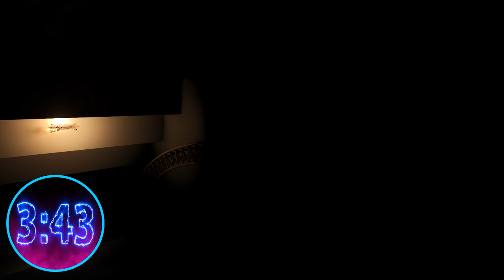Minecraft Roller coaster 10 minute countdown Timer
Looking for a great 10 minute timer for your classroom, remote learning, or Zoom meeting? Then enjoy our 10 Minute MInecraft rollercoaster  Timer. Its based on an incredible Planet coaster map created by "Afrosheep" on steam. This amazing ride takes you through every step of a minecraft game. You'll find nether portals, endermen, and even a battle with the enderdragon. LIsten to the mesmorizing smooth minecraft inspired music. We'll be adding new videos constantly.